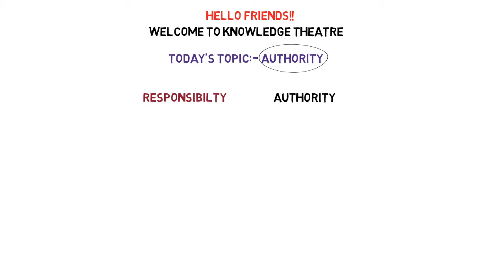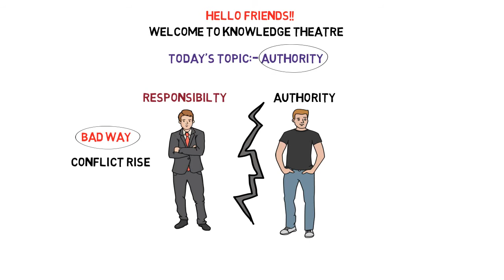'Authority' I Second Principle of Management I Explanation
In this video we give the detail of second principle of management i.e AUTHORITY which is given by Sir Henri Fayol(Father of Management,Mining Engineer).So understand that watch the video. !!

Second principle of management
Principle 2 of Management
2nd principle of Management
Principle No. 2 of Management

Information Source: Book of Basics of management
Prepared by: Abhishek(Undergraduate student)
Video Credit: Video Scribe

About:
This channel is the initiative taken for the students which wants to clear their basic concepts about their study at student life and even also in LLL(Life Long learning) concept.The students which started this channel is also facing many problem in student life and gives huge efforts to understand it completely.So this channel will surely help you to understand even very deep concepts very clearly.So Stay connected for that!!
Members of channel:
    1.Mankirat Singh(Founder of knowledge Theatre)(Undergraduate student)
    2.Abhishek(Undergraduate student)
    3.Gurpreet Singh